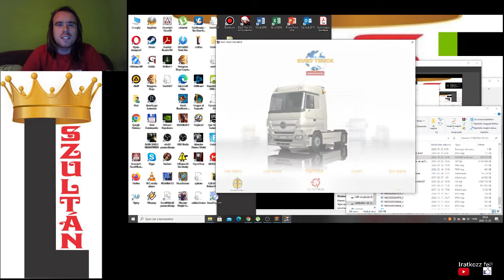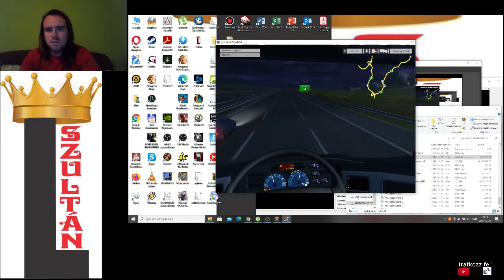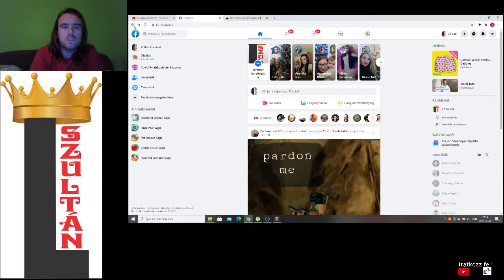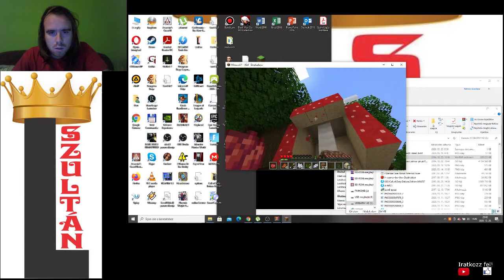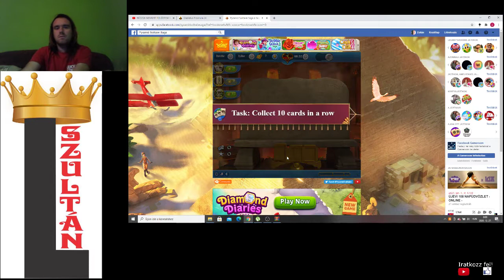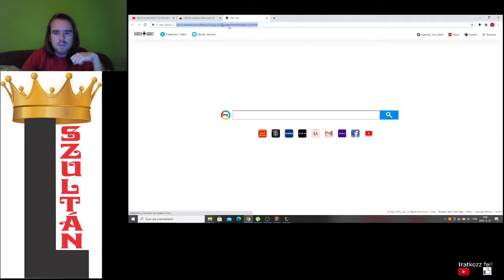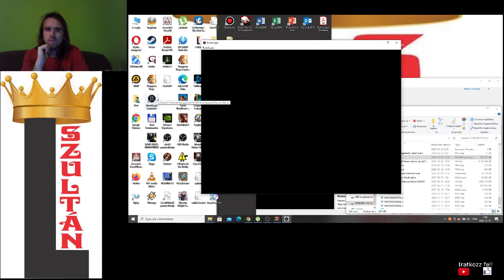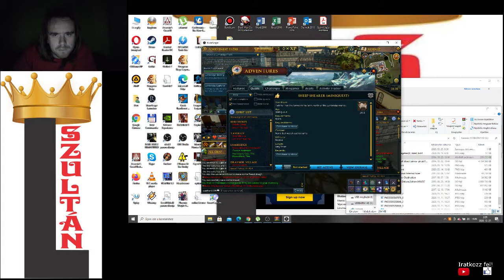JE12: Gladiatus EuTruckSim 2 faceb Saga Minecraft LoL Runescape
12. játék egyveleg:
Gladiatus level 99
Euro Truck Simulator
Diamond Diaries Saga level 77-84
Pyramid Solitaire Saga level 74-76
Minecraft
League of Legends
Runescape